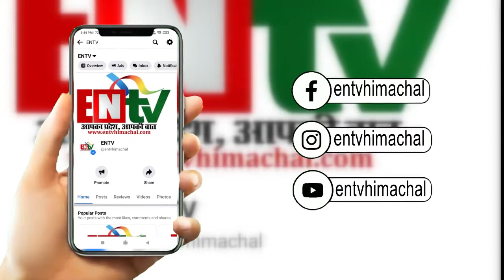जिला कांग्रेस कमेटी की बैठक में चले लात घूंसे